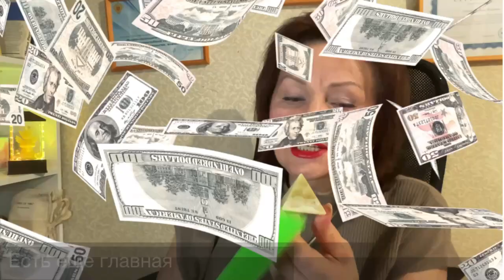Преврати Мечту в Цель, купи себе подарок на Новый год и спи спокойно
Вы  уже прошлись со списком по магазинам и интернет-магазинам, и закупили всем своим родным и близким, друзьям и коллегам символы Нового года, косметику, прикольные штучки и вкусняшки. Кто-то все это и для вас уже закупил. Маркетологи разных компаний хорошо поработали, чтобы ваш банковский счёт и кошелек полегчали.

Но хочется чем-то порадовать себя.

В видео я рассказываю о том, какой подарок необходимо себе сделать своему Внутреннему Ребенку, а какой - себе Взрослому.

По тайм-кодам тебе будет проще найти нужный фрагмент:
00:00 - заставка
00:03 - от чего зависит выбор подарка
00:15 - что такое субличности и сколько их может быть?
00:21 - фрагмент видео 2018 года о субличностях, которые формируют наши потребности, ценности, мечты, цели и… ограничения
03:46 - как управлять толпой или командой своих субличностей
04:22 - какая субличность должна определить выбор подарка себе на Новый год?
05:32 - кто управляет вашей программой «Надо ЭТО купить»
06:33 - о наших желаниях, мечтах и целях
06:47 - о Волшебной палочке
07:30 - что было бы лучшим подарок для своей взрослой субличности?
07:43 - чем мечта отличается от цели
08:04 - механизм превращения мечты в цель
10:45 - ценность в Новом году для каждого из нас будет в реализованных целях.
11:00 - 4 базовых вещи для достижения любой цели
11:49 - как психолог может помочь в достижении твоей цели?
12:43 - пример реализации Мечты через достижение конкретных целей из моей практики, когда одна клиентка создала успешный бизнес-проект, а другая стала моделью
14:32 - помогу тебе реализовать дерзкую Мечту и достичь поставленных целей